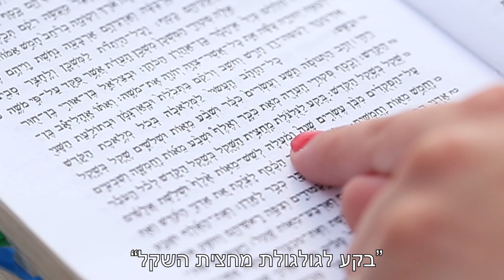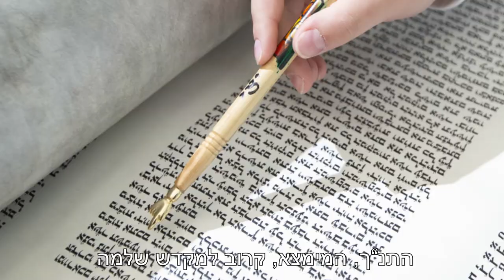נחשפה משקולת בקע בת 3,000 שנה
צילום ועריכה: אליהו ינאי עיר דוד